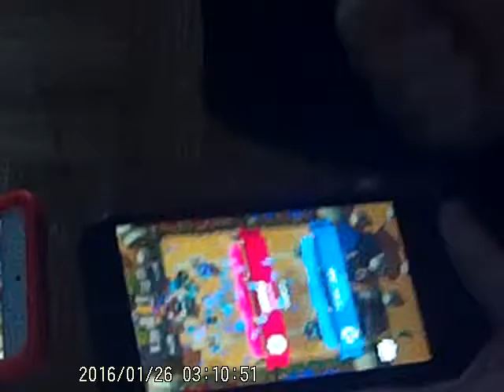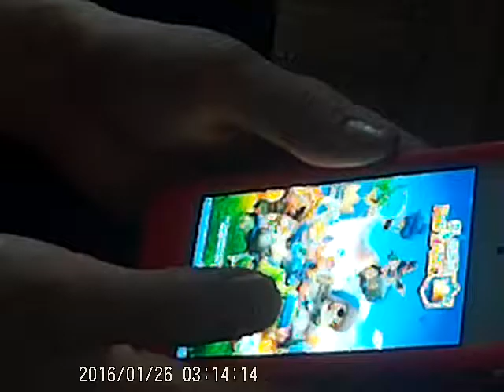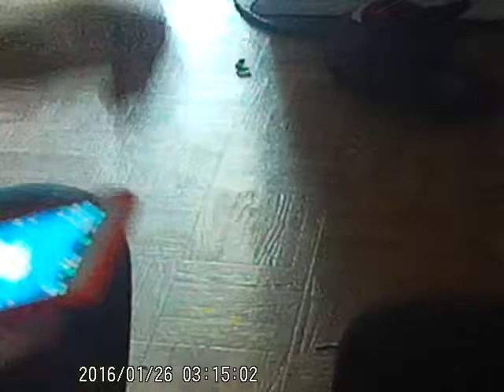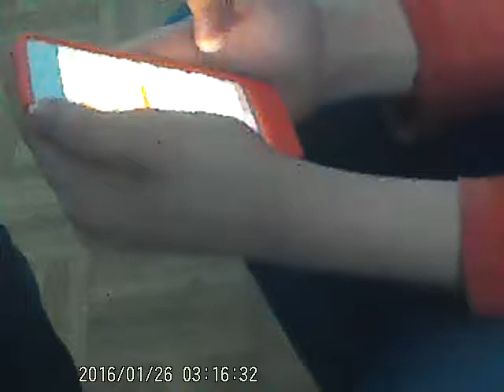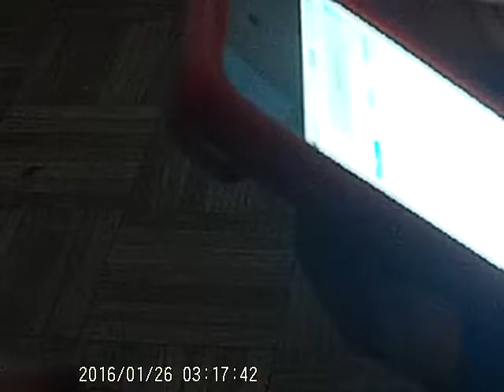coucou vouler vous voir la game de clash royal